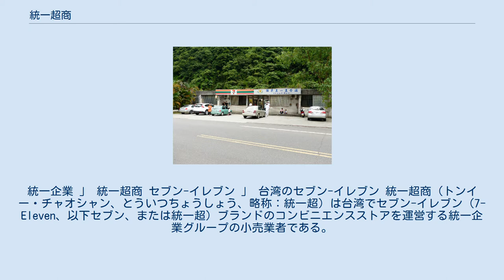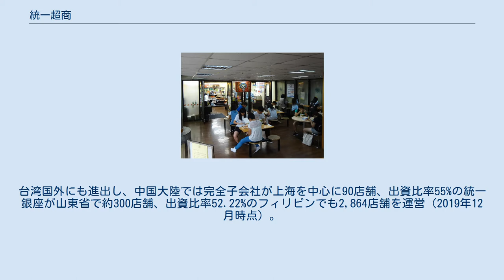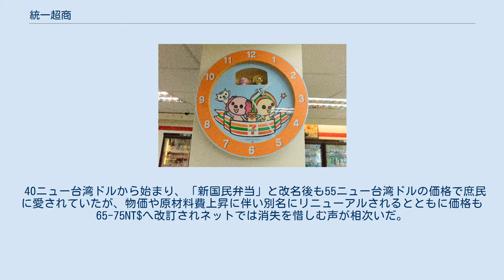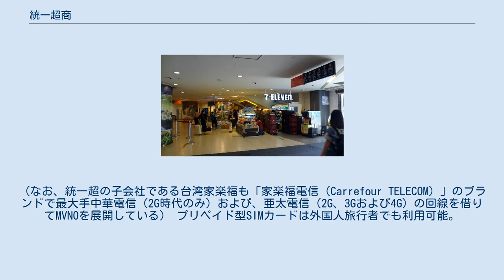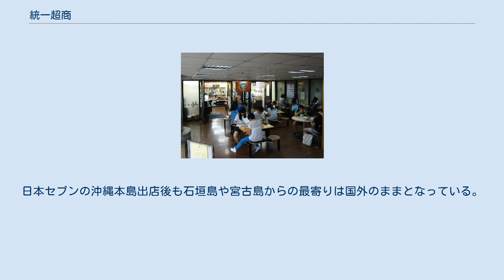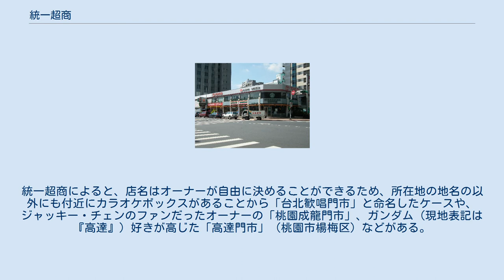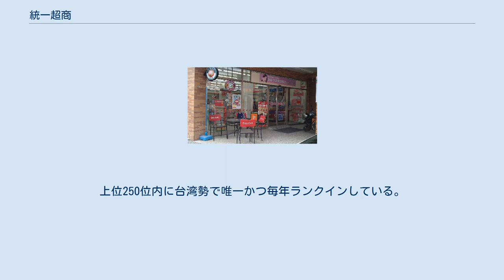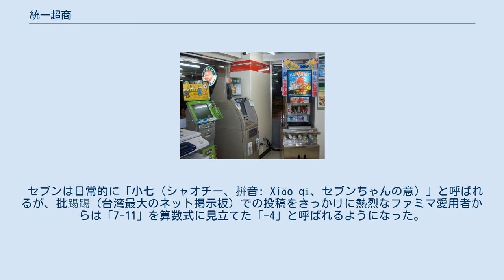統一超商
セブン-イレブン
統一企業 」 統一超商 セブン-イレブン 」 台湾のセブン-イレブン 統一超商（トンイー・チャオシャン、とういつちょうしょう、略称：統一超）は台湾でセブン-イレブン（7-Eleven、以下セブン、または統一超）ブランドのコンビニエンスストアを運営する統一企業グループの小売業者である。
 1987年の発足に先立ち親会社の統一企業により1978年に前身となる統一超級商店1号店をオープン、2019年9月時点で台湾国内で業界最多の5,579店舗を有する、最大のライバルは日本同様に全家便利商店(ファミリーマート、以下ファミマ)で、2社は超商雙雄（コンビニ界の2巨頭）と呼ばれている。
また、超商雙雄にOK超商と萊爾富便利商店を加えて四大超商（四大コンビニ）とも呼ばれる。
 台湾では各店舗は「○○門市」と表記される。
台湾国外にも進出し、中国大陸では完全子会社が上海を中心に90店舗、出資比率55%の統一銀座が山東省で約300店舗、出資比率52.22%のフィリピンでも2,864店舗を運営（2019年12月時点）。
特にフィリピンでは2015年時点でファミリーマート、ミニストップ、ローソン、サークルKの他社を店舗数で圧倒し、統一超にとって同国は台湾国外に於ける最大の稼ぎ頭に成長していた。
 2000年に米国セブンから永久ライセンスを取得している。
日本のセブン&アイ・ホールディングスとは資本関係はない。
市民からは「小七（セブンちゃん）」の別称で親しまれている。
 2014年の香港紙852郵報調べでも面積あたりの店舗数では都市国家の澳門・香港よりは少ないが、日韓両国よりも密度は高く、人口1万人あたりの店舗数では2.10店とセブン進出各国で最多であり、以下のように2018年の統計でも変わっていない。
 創業20数年で統一流通次集団傘下に以下の各子会社を束ね、サプライチェーンを効率化している。
 奮起湖門市の「4000号店」看板 ネット通販の収納代行 高樹門市のCity Cafe かつて大人気だった新国民弁当 徐重仁（1987年から2012年まで社長に相当する総経理）は、日米のコンビニ業の発展状況から国内市場は1990年代以降もまだ拡大の余地があると判断した。
2000年時点で2,000店舗達成を掲げ、その手段として物販以外の店舗サービス拡大が不可欠として、何度も日本を視察した。
 統一超商も収納代行のサービスを導入している。
1998年に国内最大手の中華電信の電話料金支払いを導入したのを皮切りに、ガス代金や駐車料金、水道代、電気代、保険料金、ネット通販など100種以上の収納代行が利用可能となっている。
 2001年12月から「国民弁当（國民便當）」を展開。
 40ニュー台湾ドルから始まり、「新国民弁当」と改名後も55ニュー台湾ドルの価格で庶民に愛されていたが、物価や原材料費上昇に伴い別名にリニューアルされるとともに価格も65-75NT$へ改訂されネットでは消失を惜しむ声が相次いだ。
 2006年11月に北米のアイスクリームブランド「コールド・ストーン・クリーマリー」の国内ライセンスを取得、嘉義県発祥の駅弁奮起湖弁当は当初は現地での販売のみだったが2000年代以降は統一超商により全国展開されている。
 自社ブランドのコンビニコーヒー「City Cafe」は年間3.2億杯（2018年）の売上でファミマを2億杯上回っている。
 日本セブンのマルチコピー機やローソン、ミニストップのLoppiに相当する「ibon」が設置されており、鉄道・バスの乗車券やプレイガイドの予約と支払いができるほか、端末で自社系列のicash（愛金卡）だけでなく悠遊卡（Easycard）、一卡通（iPASS）などの各種交通系IC乗車カードの履歴照会（直近6回分）と有料で過去3-30日以内の履歴印字（1ページで最大50回分）が可能となっている。
2020年春からは他社同様に新型コロナ防疫におけるマスク実名制での予約・購入機能も付加されている。
2019年夏にLINE Pay決済を導入した。
 統一超商電信が「7-mobile」のブランドで遠傳電信...